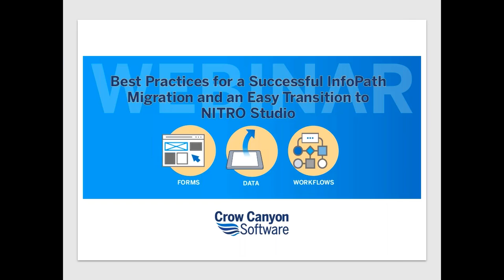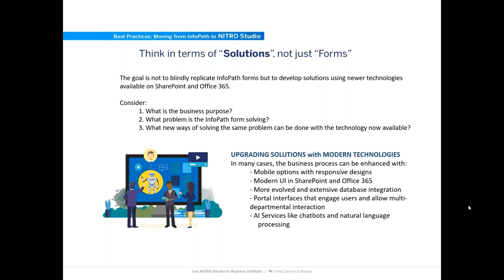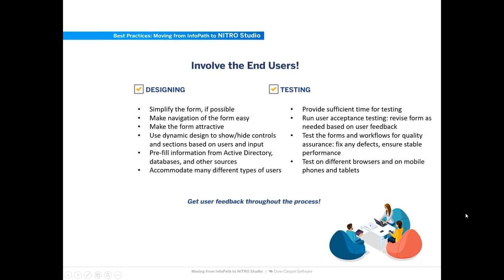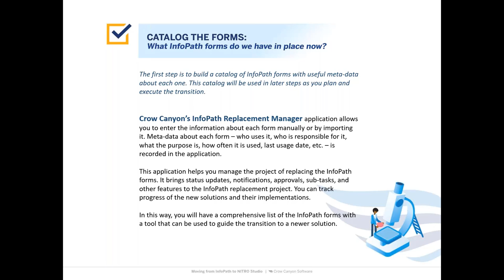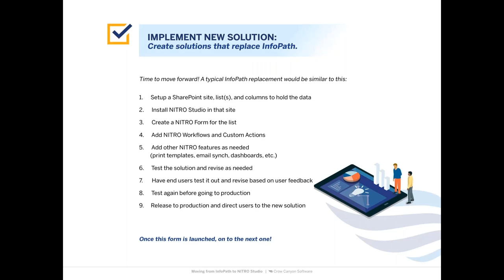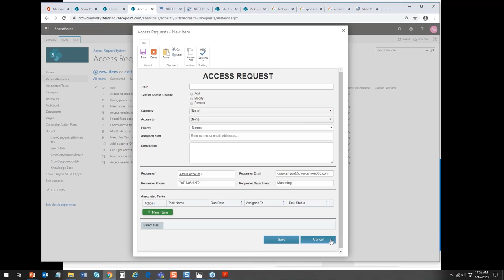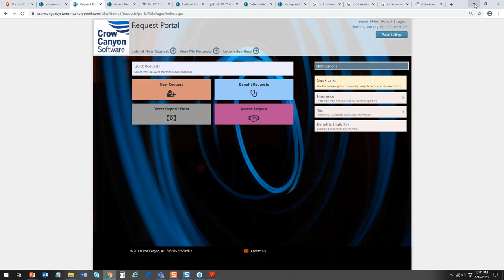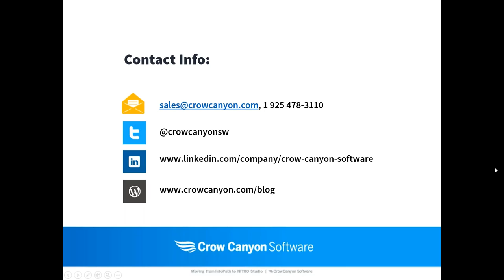Migrate InfoPath Forms to PowerApps? Consider this Alternative - NITRO Studio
Now that Microsoft has stopped development of InfoPath Forms, people are looking for a simple, low-cost replacement. Crow Canyon’s NITRO Studio easily fits this need, with forms, workflows, custom columns, portals, reporting, and more. Find out what NITRO Studio can do to move your business forward by ending reliance on outdated solutions, such as InfoPath.